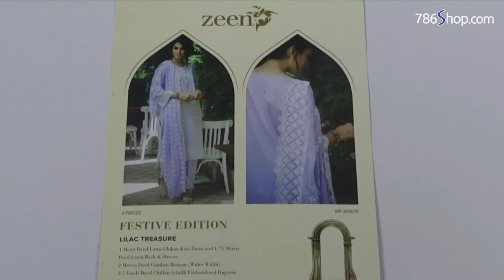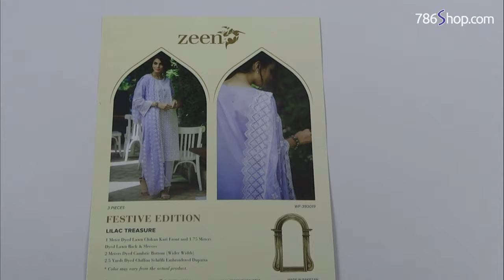New ZEEN Designer Lawn Suit 2019 | Unbox | Latest Pakistani Dress Design wf393019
Unboxing of Latest Zeen Designer Lawn Suit 2019. In this video see the unboxing of this branded lawn dress Dress Design wf-393019. Pakistani branded unstitched Lawn suits 2019.
This is the Latest Zeen Lawn Collection 2019. Unbox Latest Lawn Dresses Designs 2019 by Zeen. We unbox new arrival of Zeen Pakistani Lawn Suits Summer 2019 collection.
Stylish Pakistani designer lawn shalwar kameez suits are very good for hot and warm weather. Due to this reason, women in Pakistan like to wear latest trending fashion lawn collections on different occasions or for casual outgoings. Pakistani branded lawn dresses designs 2019 are not only famous in the country but they are also famous worldwide specially in countries like Middle East, USA, India, UK and Australia.
Pakistani Lawn dresses are eye catching, elegant and sophisticated. Branded lawn suits 2019 are made with classy and modern designs and intricate patterns. Online shopping of lawn suits and other Pakistani fashion dresses is very easy using our website, we have displayed large number of lawn stitching designs on our website according to trending fashion. Unboxing of lawn suits, unbox dresses, lawn unbox, branded dress unboxing.